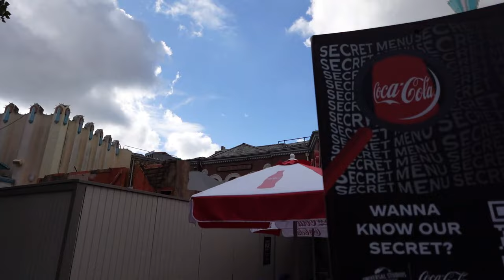What's New This Week at Universal Studios Hollywood!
Here's what's new this week at universalstudioshollywood